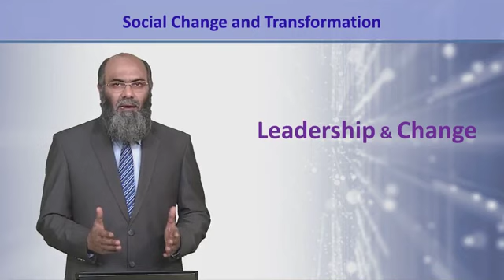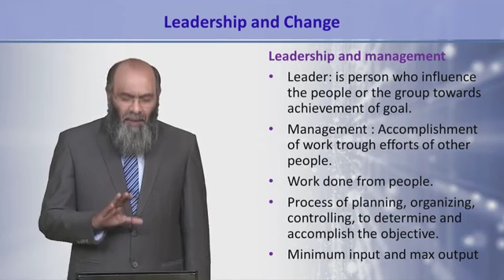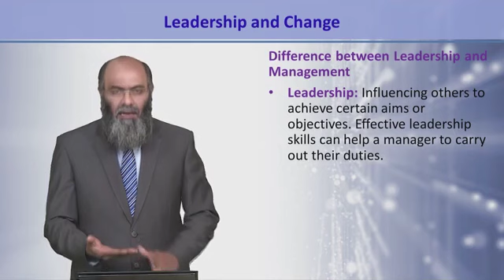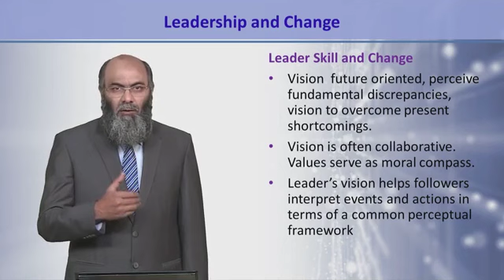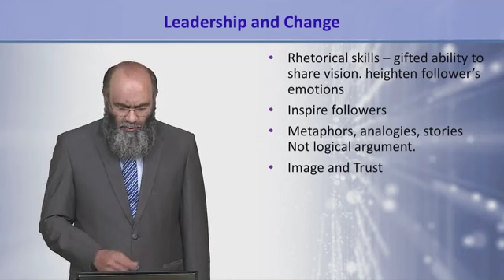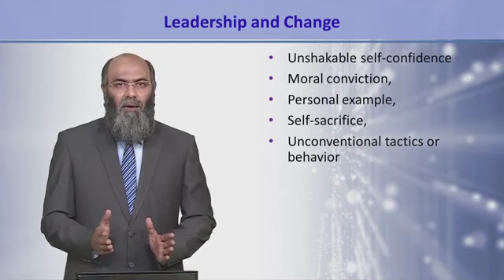SOC613_Topic135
SOC613 - Social Change and Transformation
Leadership & Change